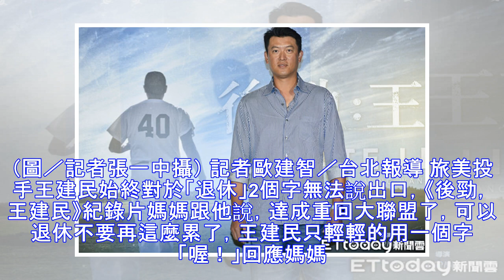媽媽希望他退休 王建民用一個字回應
▲▼王建民出席《後勁：王建民》 媒體試片。（圖／記者張一中攝） 記者歐建智／台北報導 旅美投手王建民始終對於「退休」2個字無法說出口，《後勁，王建民》紀錄片媽媽跟他說，達成重回大聯盟了，可以退休不要再這麼累了，王建民只輕輕的用一個字「喔！」回應媽媽。 王建民在2009年因傷被洋基釋出，為了證明自己還可以投，經歷辛苦的開刀復健，在2010年在國民隊重返大聯盟，2012年離開國民之後，2013年在藍鳥...